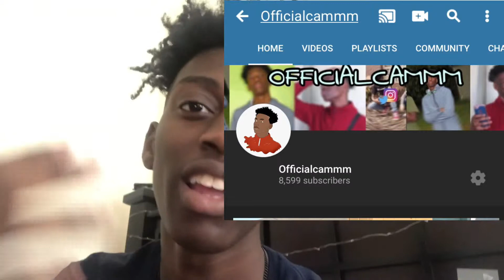Dear Me In The Future! (2020)